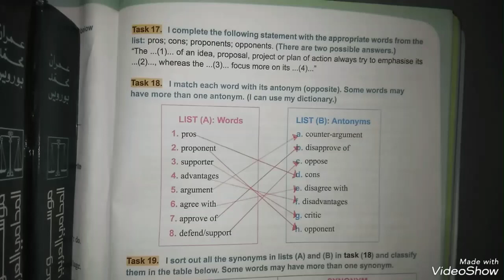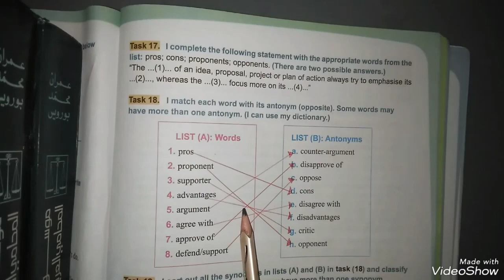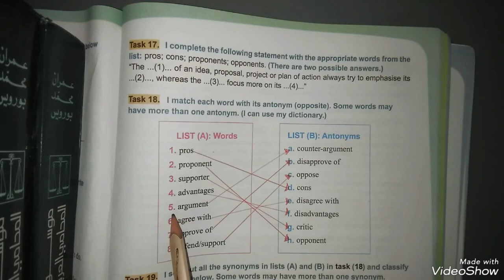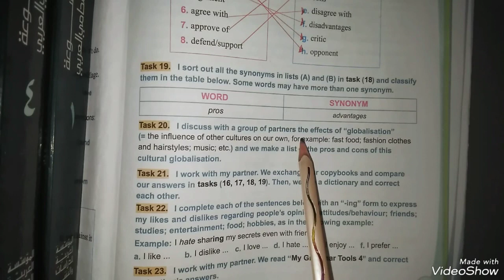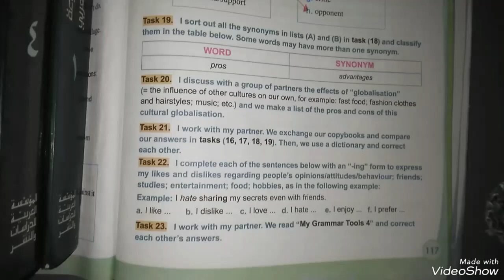شرح دروس وحلول تمارين الكتاب المدرسي لغة انجليزية لتلاميذ الرابعة متوسط الصفحة 117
شرح دروس وحلول تمارين الكتاب المدرسي لغة انجليزية لتلاميذ السنة الرابعة متوسط لغة انجليزية